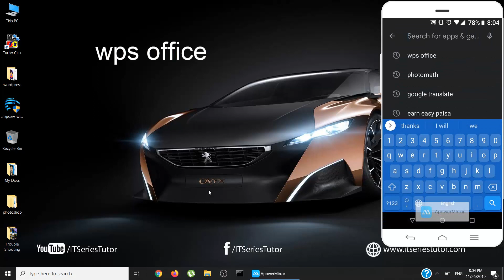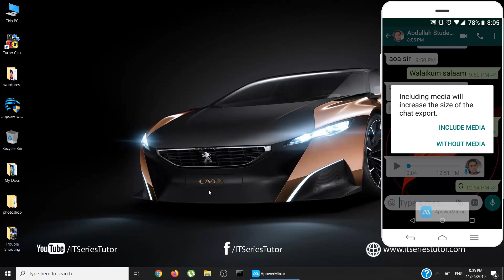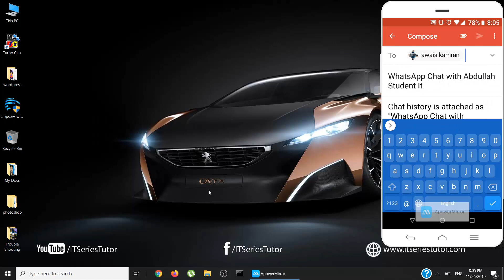How to Export WhatsApp Chat to PDF File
Learn how to export WhatsApp chat to PDF File.